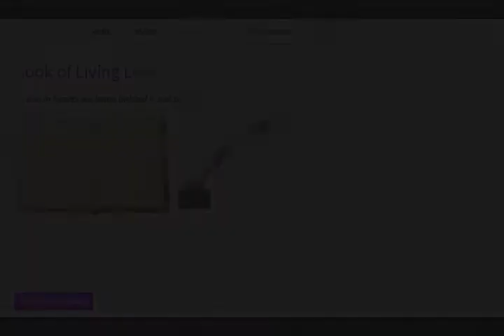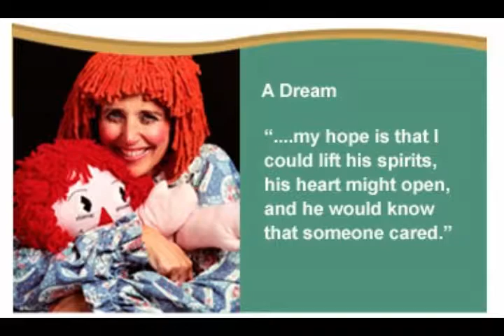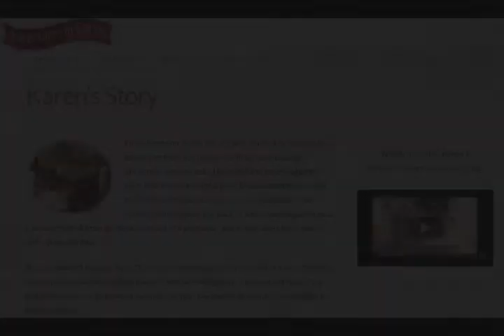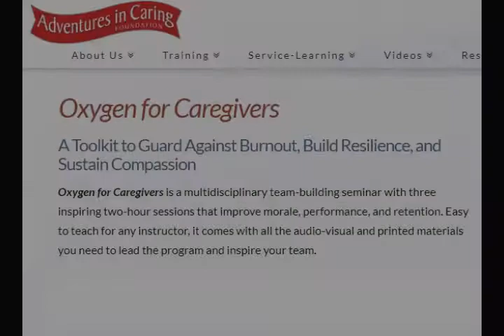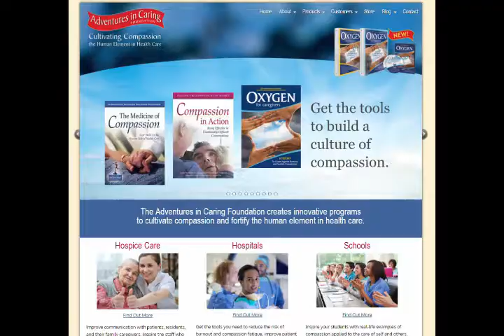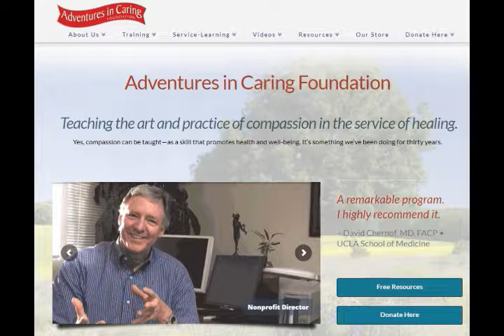Dying in Grace #4, Oxygen for Caregivers with Simon Fox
With host Arlene Stepputat and guest Simon Fox, Executive Director of the Adventures in Caring Foundation. This episode discusses their Oxygen for Caregivers program.